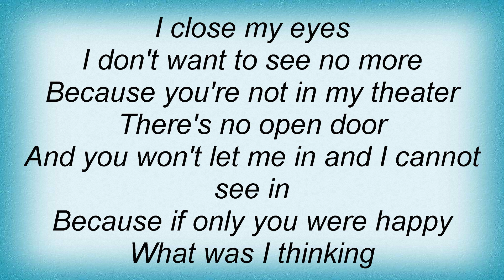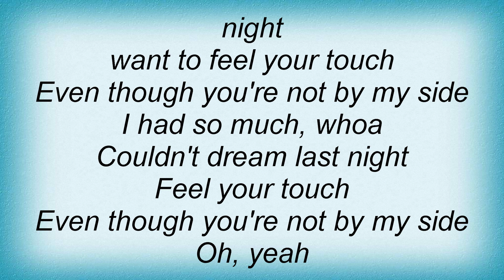Sylver - All This Time Lyrics